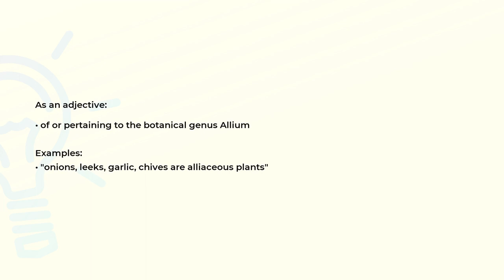What is the meaning of the word ALLIACEOUS?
Definition, examples of use and spelling of the word ALLIACEOUS.

(00:00) Intro
(00:08) As an adjective
(00:23) Spelling

As an adjective (00:08):
• of or pertaining to the botanical genus Allium

Examples:
• "onions, leeks, garlic, chives are alliaceous plants"